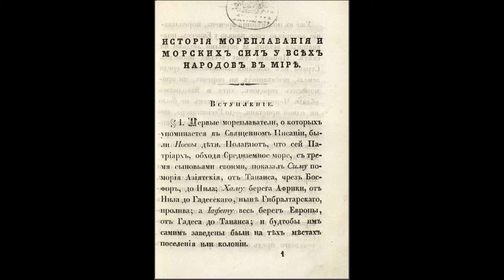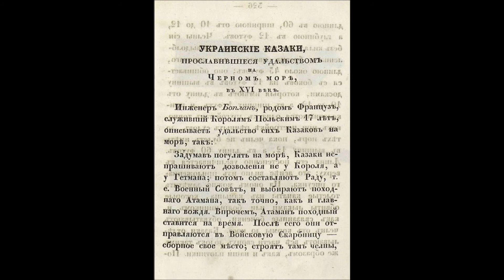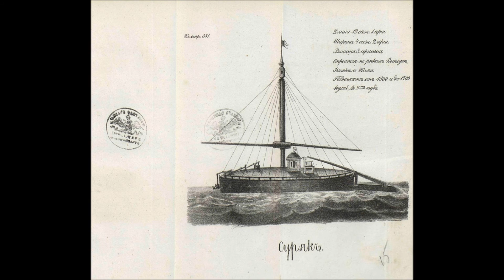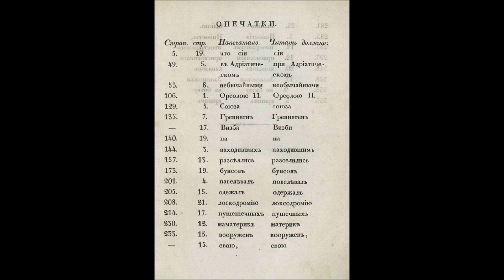Взгляд на мореходство и морские силы. 1836г.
Взгляд на мореходство и морские силы у всех народов мира. 1836г.
по материалам:
Огромная благодарность Виктору Зайцеву за предоставленный материал